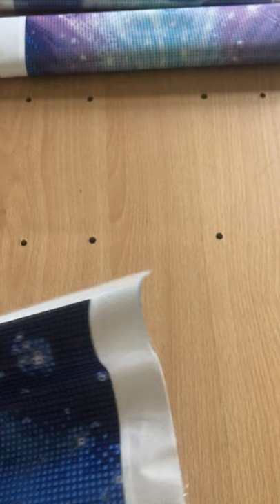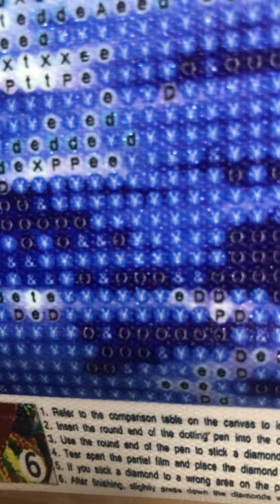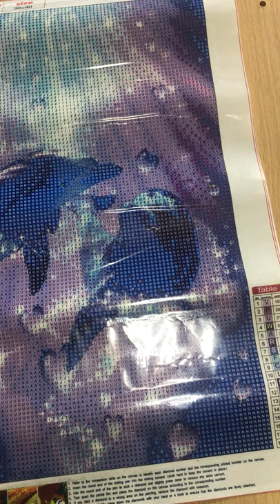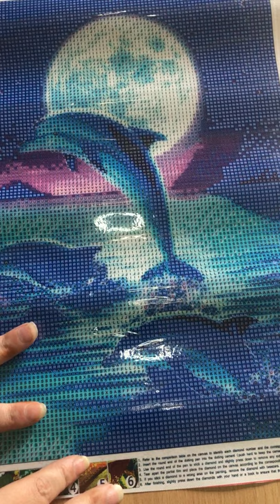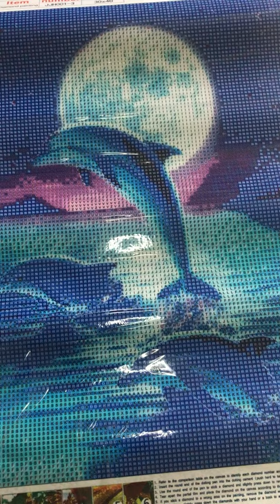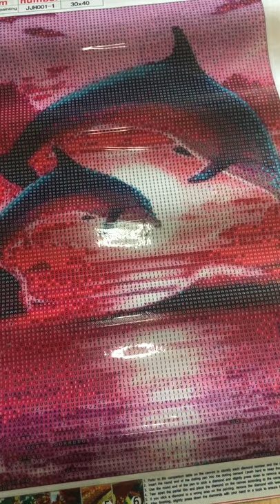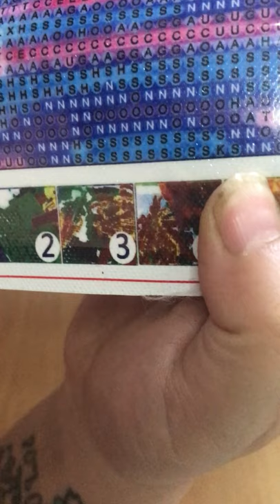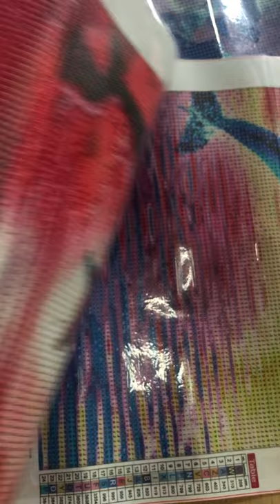Dolphin 🐬 diamond paintings from Amazon uk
Showing dolphin 🐬 diamond paintings from Amazon uk xx

2 Packs Resin Diamond Painting...

Soyaebi DIY 5D Diamond Painting...

SOSPIRO 4 Pack Animal Diamond...